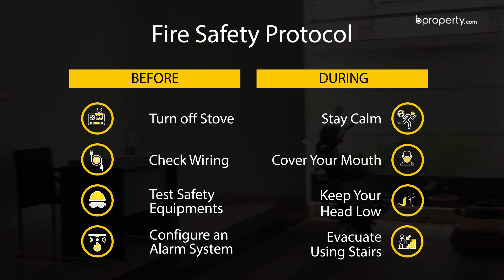Unique 1,850 Sq. Ft. Flat in Bashundhara R-A | Flat for Rent in Dhaka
Living around greenery and openness is a dream of Dhaka people. Bashundhara R-A is one of those places in Dhaka, allows you to breathe fresh air. This 1,850 Sq. Ft. flat is vacant right now.